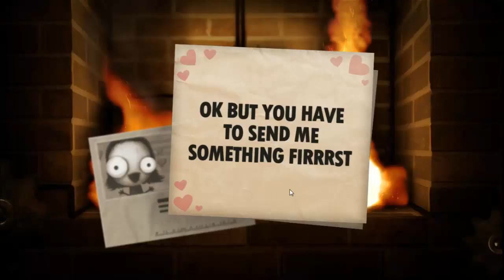Let's Play - Little Inferno [Episode 9] A Hell Of A Fire